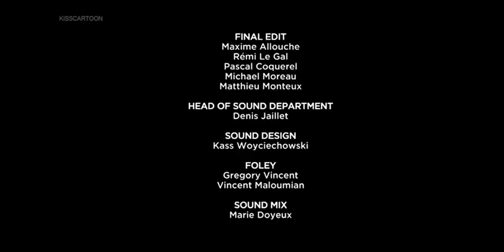Atomic puppet the big shift part 2